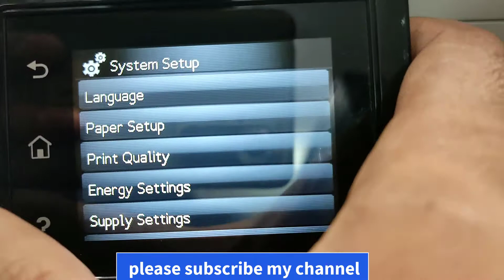arabic to eng.how to change HP Color LaserJet Pro M253-M254 printar language from arabic to english.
how to change chinese language to english,how to change to change language,how to change letter to a4,hp laserjet pro mfp m130nw how to change language-change paper size,how to setup printer,how to,printer hp laser jet m130